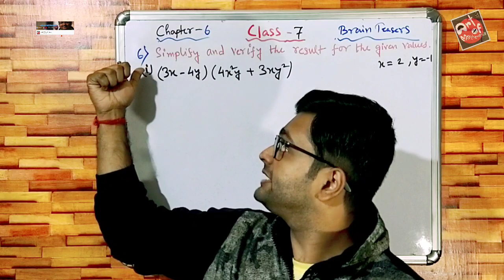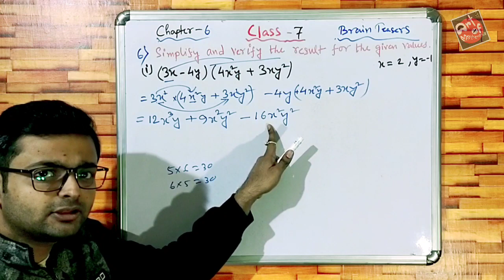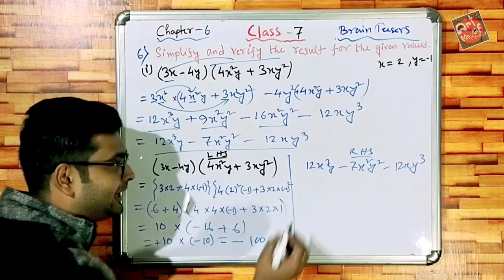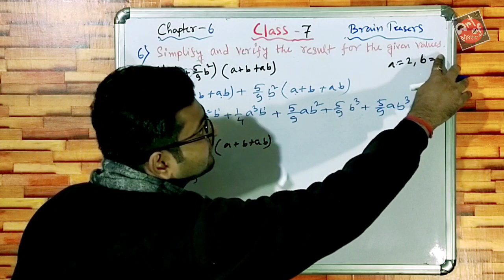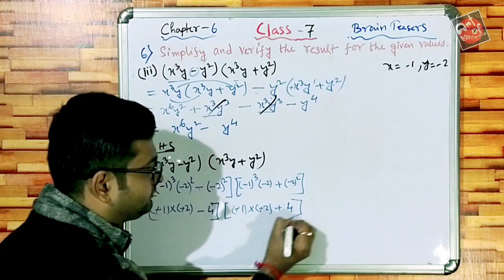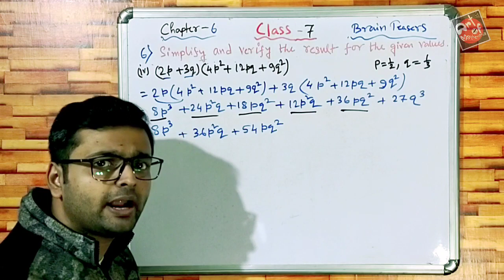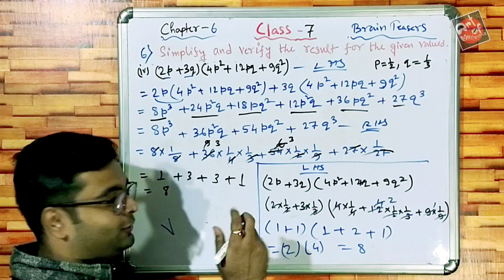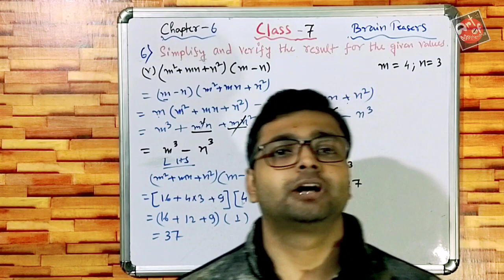D.A.V. Math | Class 7 | Ch-6 | Algebraic Expression | Brain Teasers | 6_All Sums |Art Of Mathematica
Hi! Students

D.A.V. Math | Class 7 | Ch-6 | Algebraic Expression |Brain Teasers | Q1 B a, b | Art Of Mathematica